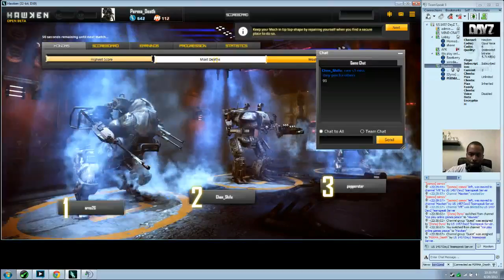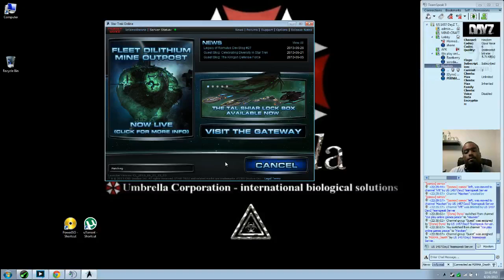Some more Hawken gameplay HD - 4 / 4